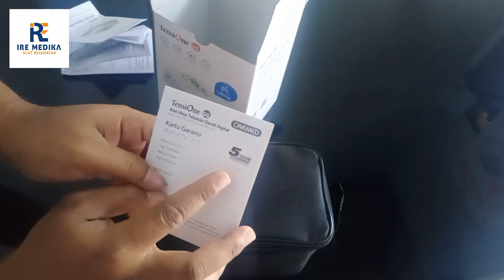Cara menggunakan tensimeter digital onemed tendione 5g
tensimeter digital canggih